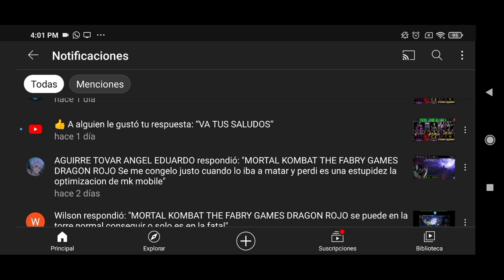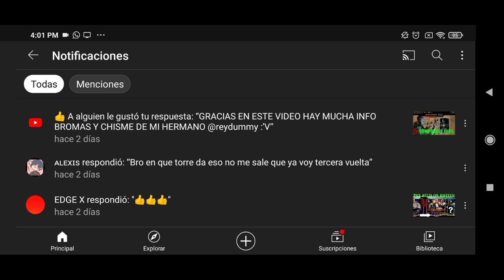MORTAL KOMBAT MOBILE/KLASICA JADE VIENE Y TAMBIÉN LA CUENTA PARA EL SORTEO ATENTOS 💎